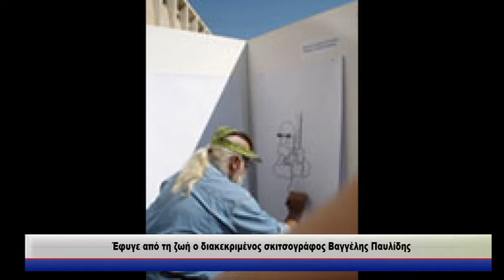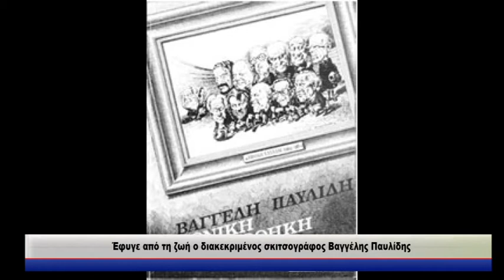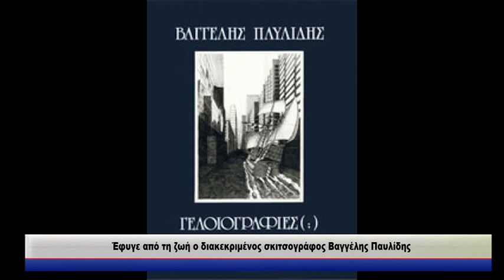Έφυγε από τη ζωή ο διακεκριμένος σκιτσογράφος Βαγγέλης Παυλίδης